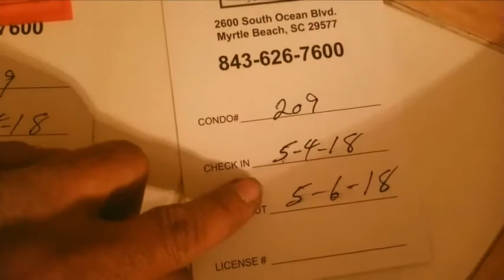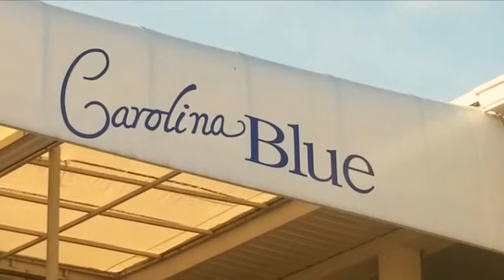Carolina Blue Condos in Cherry Grove SC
Vacation with Carolina Blue
Located in Cherry Grove, SC just minutes from North Myrtle Beach and steps from the ocean, Carolina Blue offers a family oriented place to stay while on vacation. Newly remodeled, Carolina Blue is non-smoking hotel that offers efficiency style, one, and two bedroom rooms at a great price.

Carolina Blue is just blocks from the Cherry Grove Pier which offers great fishing year round. If fishing from a boat is more your style, Carolina Blue is just a few miles from several fishing charters offered in Little River. Golf is a big part of Myrtle Beach, and with Carolina Blue located near many of the best courses on the beach you will not have to drive far in your car to drive far down the fairway.

If you decide you are going to take it easy and lay out by our pool, or walk down to the ocean, Carolina Blue’s staff with over 20 years experience at the location will make sure your vacation experience is enjoyable.

Amenities:

Pool
Wireless Internet
Laundry Room
Rooms with Kitchenettes
Mini Fridge
Coffee Maker
Southern Hospitality at no extra charge!

Hotel Rooms and Condo Units at Carolina Blue
Carolina Blue offers different size and style rooms to meet the needs of your vacation. We offer 1 room efficiency units perfect for singles or couples looking for a room for the night or weekend. For our larger families or groups, we offer 1 and 2 bedroom units with kitchens and living rooms. Our units have been recently remodeled with up to date amenities, and have been tastefully decorated.

Efficiency Style Rooms

Queen Bed
Mini-Fridge
Coffee Maker
One Bedroom Units

Two Double Beds
Sleeper Sofa
Full Kitchen
Two Bedroom Units

One Queen Bed per Room
Sleeper Sofa
Full Kitchen

Nearby Attractions of Myrtle Beach
Carolina Blue is located just minutes from Myrtle Beach’s best shopping, dining, fishing, golf, and live entertainment. When you visit Carolina Blue, be sure to ask our staff about the latest local events such as Little River’s Blue Crab Festival, Myrtle Beach Marathon, and many of our town’s seasonal events.

Shopping
Barefoot Landing
Broadway at the Beach
Myrtle Beach Mall with Bass Pro Shops
Harley Davidson of North Myrtle Beach
Dining
Original Benjamin’s Seafood
Greg Norman’s Australian Grille
Duffy Street Seafood Shack
Islamorada Fish Company
Basil’s Pizza
Hamburger Heaven
Applebee’s
Outback Steak House
Recreation
Bike Doctor of the Carolina’s
O.D. Pavilion
Cherry Grove Fishing Pier
Entertainment
Alabama Theater
House of Blues
Pirates Voyage
Carolina Opry
Alligator Adventure

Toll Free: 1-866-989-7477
4409 North Ocean Blvd.